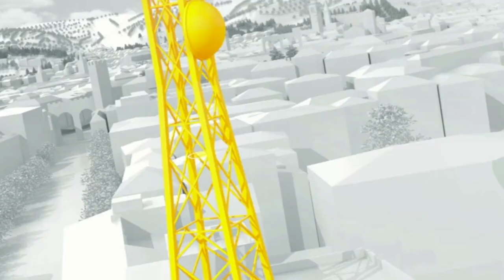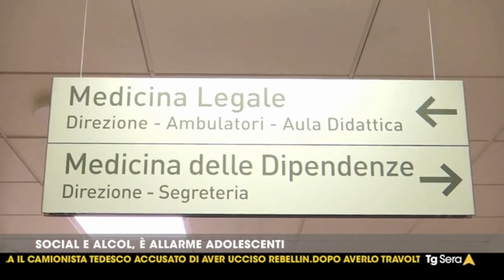Dipendenze tecnologiche e giovani - Telearena 28 agosto 2023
Breve intervista al dott. Lugoboni e al dott. Zamboni rispetto alle dipendenze tecnologiche e giovani.